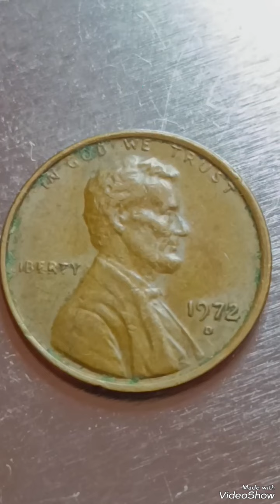$6,5M & Rare/Error 1972D Lincoln penny